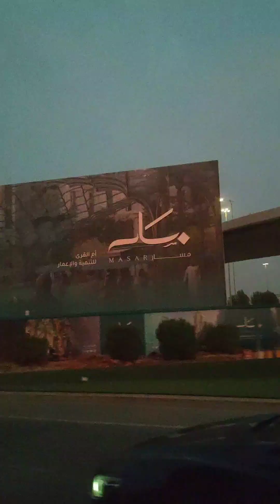GOES TO MAKKAH, UMROH MANDIRI 2023